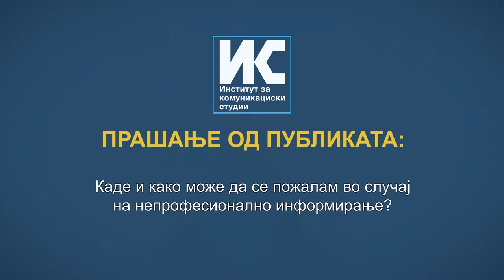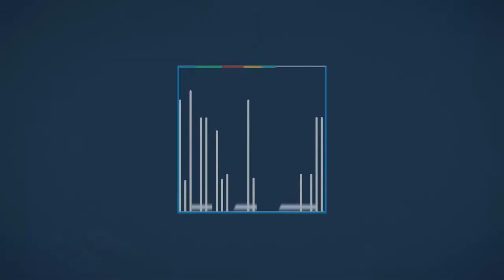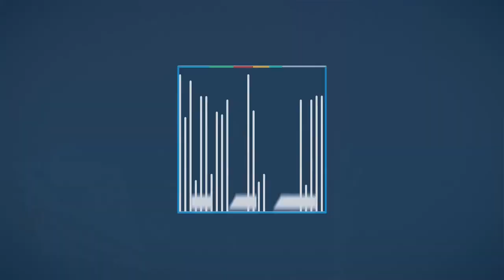Каде да пријавиме непрофесионално информирање?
Публиката прашува каде и како може да се пожалат граѓаните во случај на непрофесионално информирање? Што ако медиумот не ја признае грешката, и покрај тоа што ја утврдила Комисијата за жалби при СЕММ?  Има ли санкции за медиумот доколку не ја објави одлуката на Комисијата? Одговара Мирче Адамчевски од СЕММ.